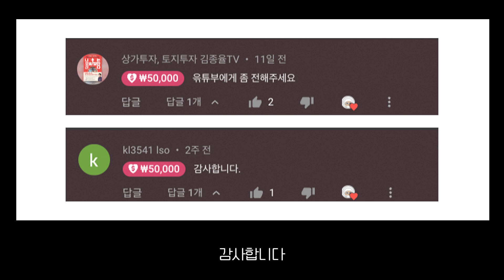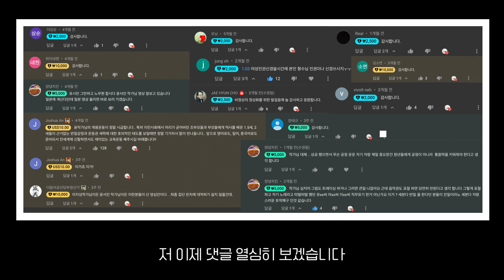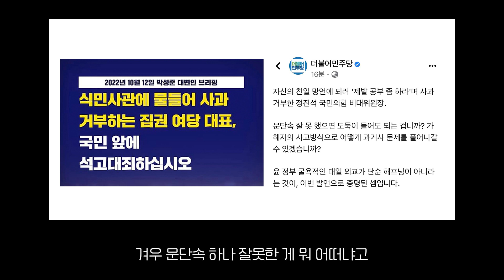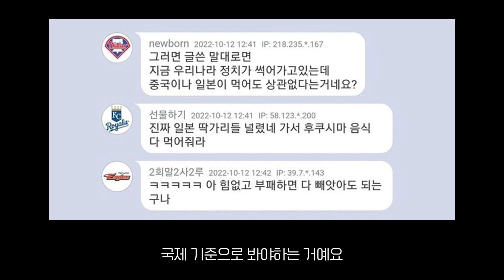제발 팩트로 얘기좀